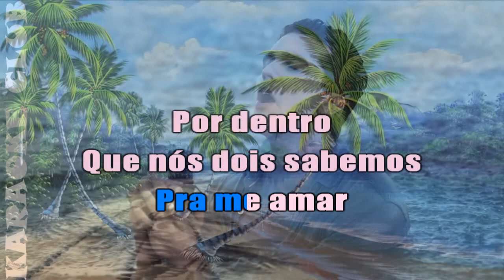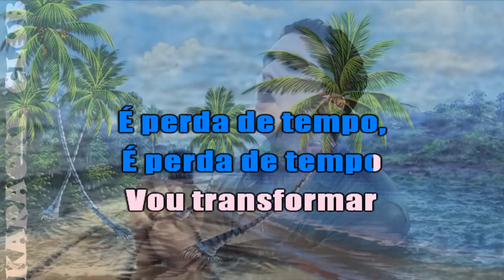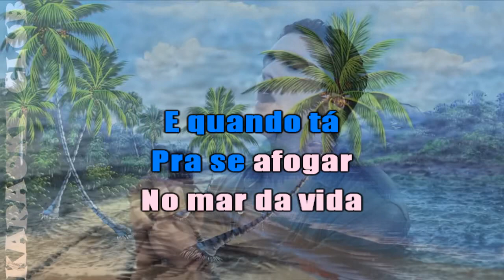LUAN SANTANA - ILHA ( KARAOKÊ )